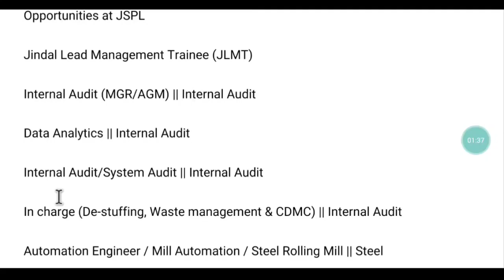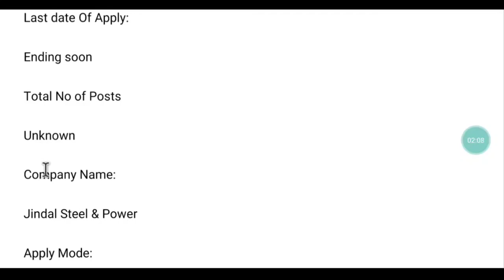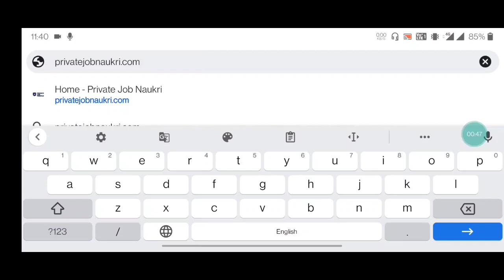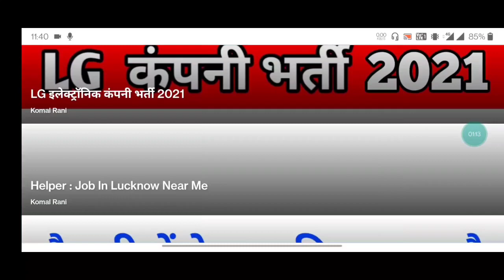Jindal Steel कंपनी में सीधी भर्ती 🤣🤣| Private Job in Jindal Steel Company | सैलरी 25000/-M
Apply Now

Google mein search Karen
privatejobnaukari .com